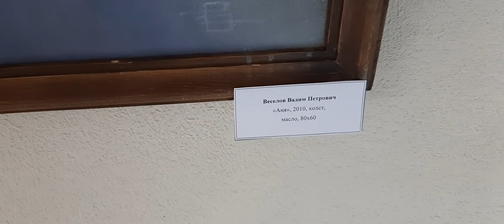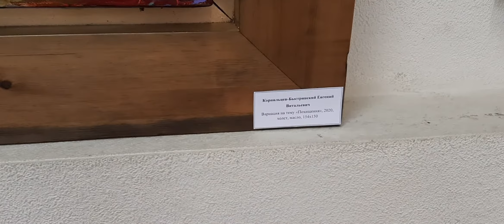Групповая выставка членов союза художников России. Тюменское региональное отделение.